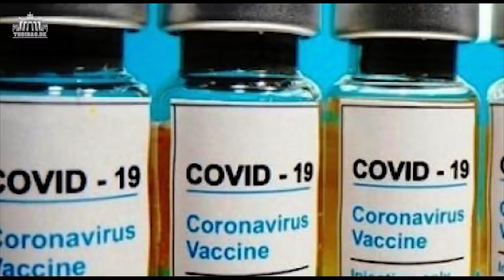Mỹ không muốn Việt Nam vì đại dịch mà rơi vào tay Trung Quốc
Hoàng Anh từ Berlin, CHLB Đức.